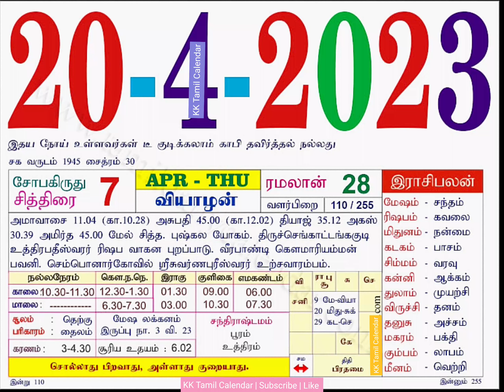Today Rasi Palan | 20/4/2023 Thursday